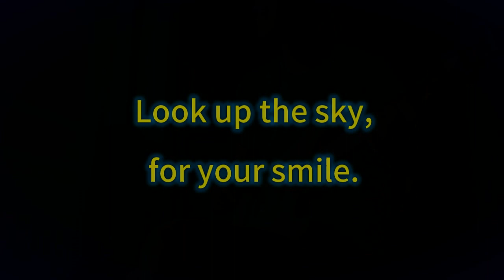上を向いて歩こう/SUKIYAKI 【Fretless Guitar】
この「上を向いて歩こう」が何故世界では「SUKIYAKI」と呼ばれているかは知らないが、きっとどの言語でも前向きな歌になっているんだろう・・・。

Fretless Guitar : Fender(Japan),Stratocaster.